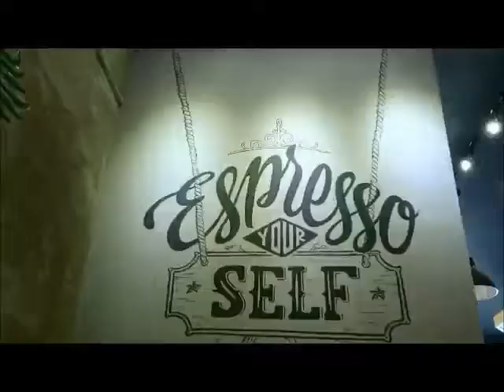[EMTV] Weekend Music - Dekat Di Hati (RAN Cover)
Credit:
Singer: Rebecca Hawila
Actor: Yohan Tan